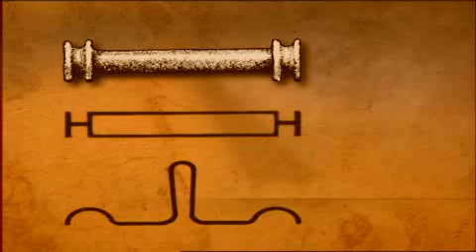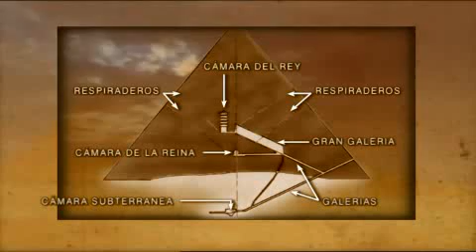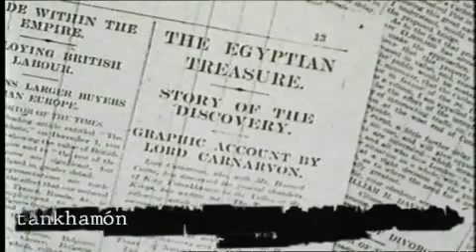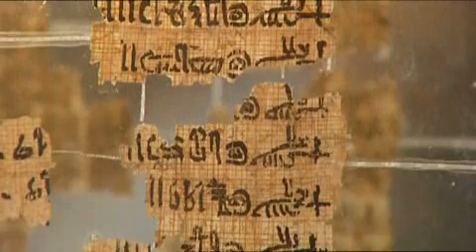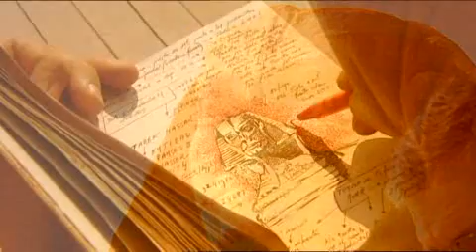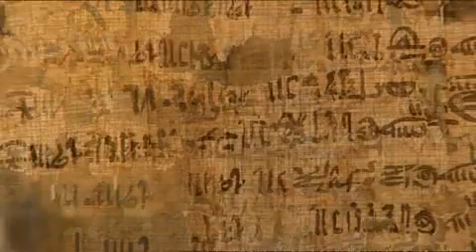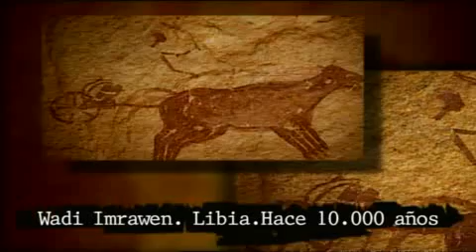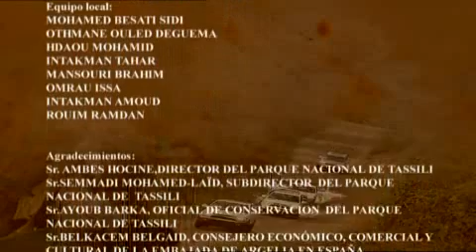Vidaplena - Planeta Encantado 11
Ayúdanos con una donación en Vidaplena.net si este video ha expandido tu Alma.. Usa tu dinero para construir el mundo que deseas.. Juntos podemos hacerlo.. Dios te Bendiga..
En Vidaplena.net encontrarás muchos videos que no verás aquí..
Reescribir la Historia... En el 2002, JJ Benitez hizo esta excelente serie de documentales sobre las múltiples evidencias de que la tierra ha sido visitada desde hace mucho por inteligencias extraterrestres superiores a la humana y de que la historia, no es como nos la han contado.. Obsérvalas y saca tus propias conclusiones..